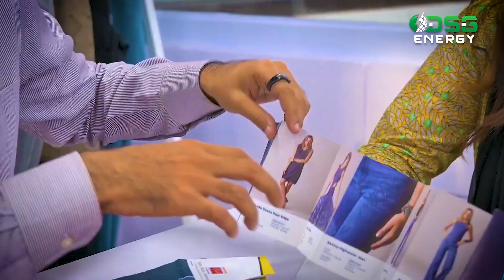MG Apparel 1.5 MW DSG Energy Solar Power Plant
DSG Energy feels pride in partnering up with MG Apparel to add up to their vision of sustainable business practices with a 1.5 MW DSG Energy Solar Power Plant.
This massive plant will produce 2190 MWh of clean energy per annum and will result in carbon dioxide reduction of approximately 3650 tons.